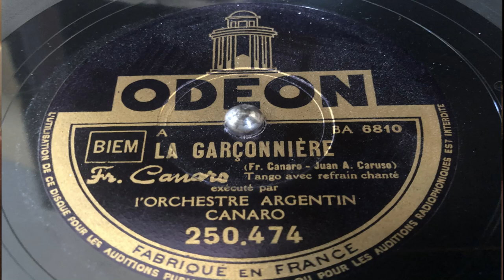Francisco Canaro Juan A Caruso , La Garconniere HMV163 1931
Test recording 78 RPM  Francisco Canaro    sound recorded recorded from a His Masters Voice HMV 163, Shure SM58 right channel and T.Bone condesator microphone left channel.  image quality is bad,